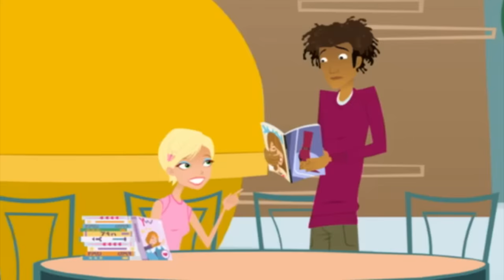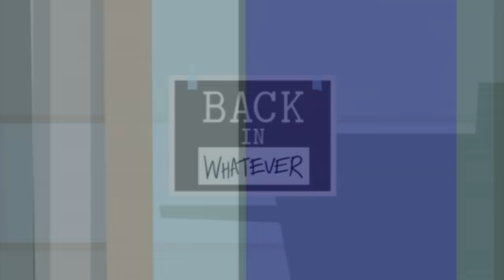Snow Job - 6Teen | SPECIAL | RETRO RERUN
Snow Job is finally here! The gang struggle through some ups and down in the special episode where they need to find a date for the high school dance! Never fear though cause' everything always works out in the end, especially for Jude!